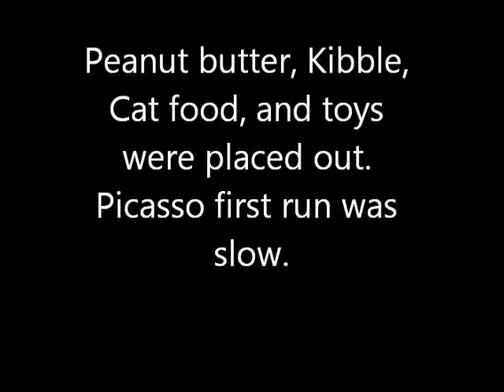PicassoContainerNoseWork10-4-13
Picasso first try at container Nose Work with lots of distractions. Peanut Butter, Kibble, Cat Food, and toys.